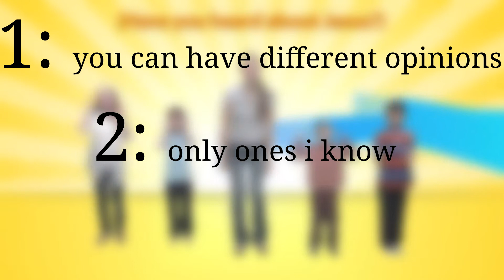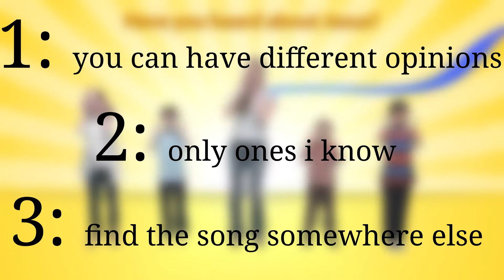Ranking every* (MAYBE???) CEF song because nobody else will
So! Do you need context for this video? I sure hope not, because its not happening!
Ok, maybe a little.
So theres this one ministry ive been a part of called Child Evangelism Fellowship, its an extremely awesome organization thats focused on outreach to a big majority of everywhere and focuses towards kids, telling kids about Jesus and the gospel message. Ive been with it for a while and, well, lets just say quite a few people have some strong opinions on some of the songs. So! In this video I ranked them all. Well, all as in the ones I actually know. And the ones that are in English. And the ones that I can find. Ok, maybe not all of them.